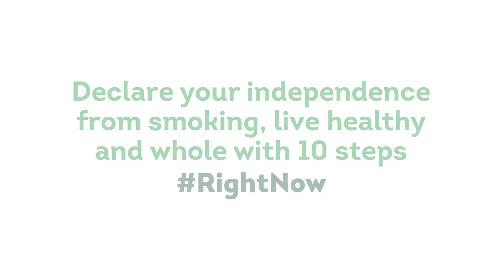10 Steps for Giving Up Smoking